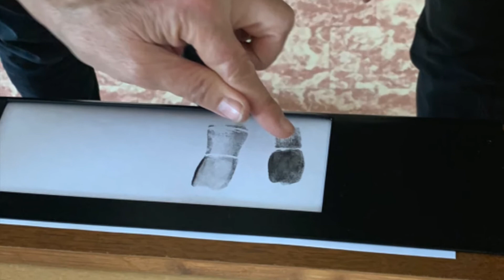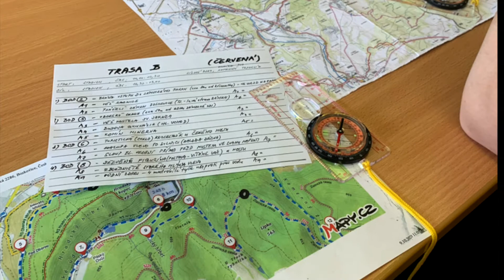Odborná praxe BPC2 duben 2021